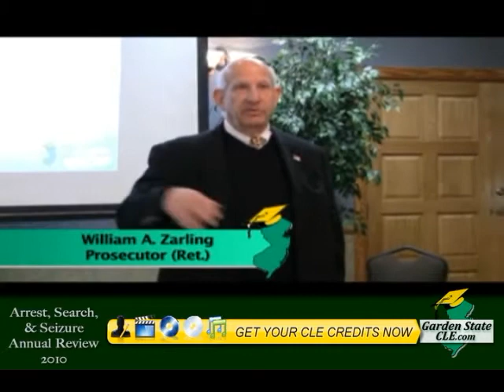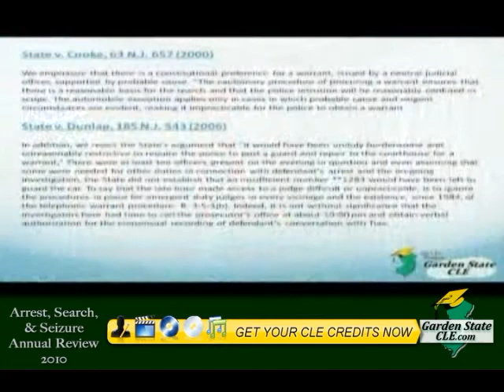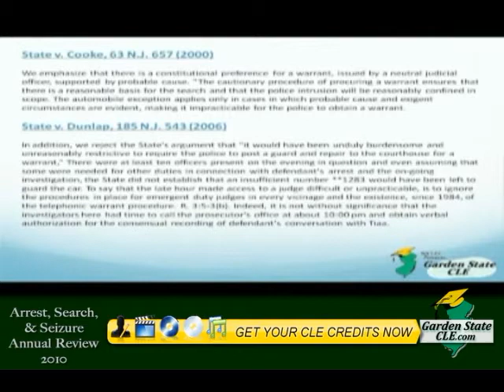Arrest, Search & Seizure Annual Review 2010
The first several minutes of the Garden State CLE course, "Arrest, Search & Seizure Annual Review 2010".  Go to GardenStateCLE.com and earn credits now for this and dozens of other CLE courses on DVD, CD, MP3, and streaming video.

This annaully updated program explores all of the significant developments in both Fourth and Fifth Amendment jurisprudence under New Jersey and federal law over the year 2009 and into early 2010. Includes published decisions from all New Jersey Courts and United States Supreme Court. Essential for prosecutors, judges, defense counsel and law enforcement professionals.